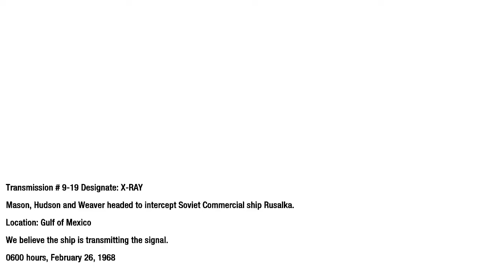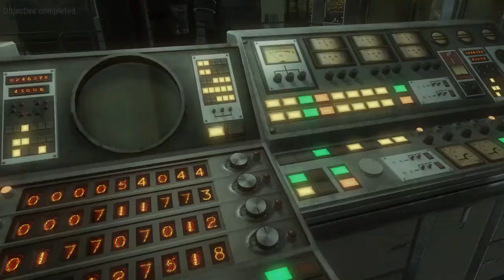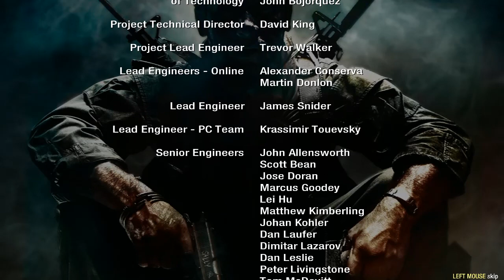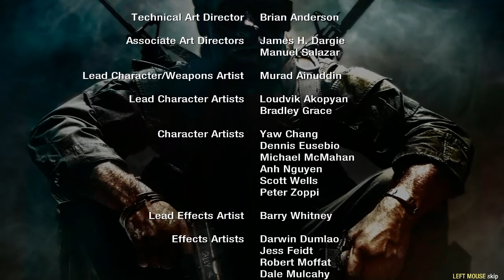Call of Duty Black Ops ENDING Gameplay Walkthrough part 12 | call of duty black ops zombies | GT 710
My instagram Gameplay Call of Duty Black Ops

I recorded this video in 720p

Call of Duty: Black Ops is a 2010 first-person shooter,developed by Treyarch and published by Activision. It was released worldwide in November 2010 for Microsoft Windows, the PlayStation 3, Xbox 360, and Wii, with a separate version for Nintendo DS developed by n-Space. Aspyr later released the game for OS X in September 2012. It is the seventh title in the Call of Duty series and the third to be developed by Treyarch

Call of duty in gt 710
call of duty black ops in gt 710
call of duty gt 710 gameplay
call of duty full gameplay